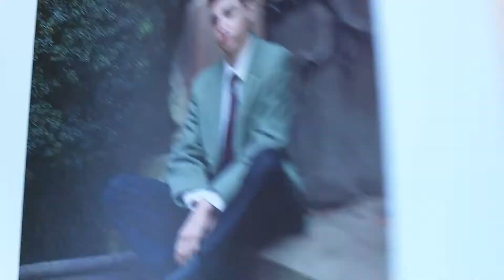Foto-Ausstellung im Schloss Wiligrad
Ostkreuz, die Schule für Fotografie, stellt im Schloss Wiligrad ihre Absolventenarbeiten des 13. Jahrgangs aus. Großformatige Portraits, Landschaften und Zeitdokumente finden die Betrachter in den Räumen der Kunstvereins.